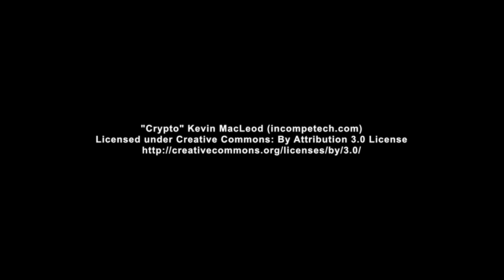2017 08 05 Diving at DS Gudrun Short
Short version of the dive at DS Gudrun on 5th of August 2017.

For the full version see: [LINK]